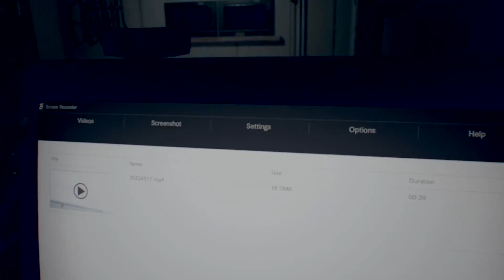MIA IS A BADASS! | Resident Evil 7 PlayThrough Part 10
After reviewing the video, I've concluded that Mia is a total badass!
A full grown woman soldier that is able to kick's anybody's ass!
Including zombies!
Resident Evil 7's world is about to receive a beatdown!

What is Resident Evil 7 biohazard?

Set in modern day rural America and taking place after the dramatic events of Resident Evil® 6, players experience the terror directly from the first person perspective. Resident Evil 7 embodies the series’ signature gameplay elements of exploration and tense atmosphere that first coined “survival horror” some twenty years ago; meanwhile, a complete refresh of gameplay systems simultaneously